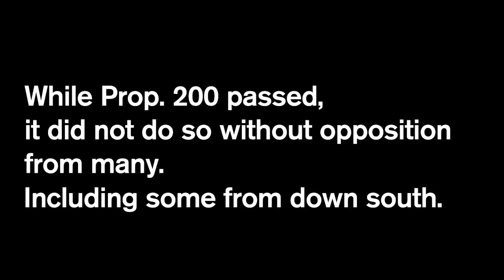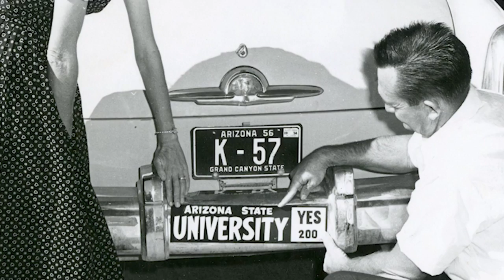Frank Kush and his influence on Arizona State University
Frank Kush, Arizona State University and College Football Hall of Fame inductee and the winningest coach in Sun Devil football history, died Thursday at age 88. Kush was a part of the ASU family since 1955 and served in many roles over the years, most recently as an ambassador for Sun Devil Athletics.

"Coach Kush built ASU into a national football power,” ASU President Michael M. Crow said. "He taught us how to make football work, and he put ASU on the map long before it was a full-scale university. Throughout his life he maintained his strong connection to ASU, working with coaches and devoting time to the football program. By growing ASU football he helped us build the whole university into what it is today. He will be sorely missed.”